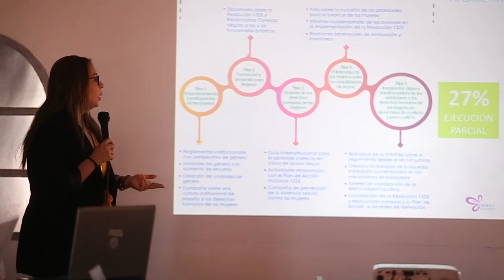Fortalecen acciones en favor de las mujeres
Para continuar fortaleciendo las acciones en favor de las mujeres, la Secretaría Presidencial de la Mujer (Seprem) llevó a cabo la reunión de trabajo de la Mesa Interinstitucional sobre Mujeres, Paz y Seguridad (Mimpaz), con el objeto de elaborar la hoja de ruta 2020.